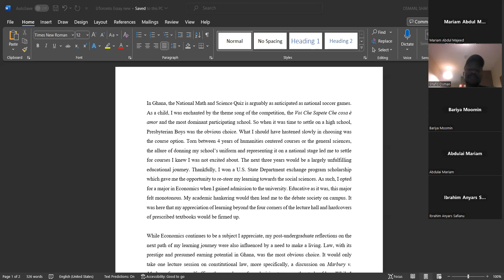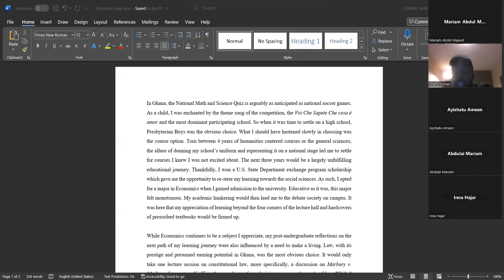Statement of Purpose with Lawyer Shafic and Mandeeya: Part 2